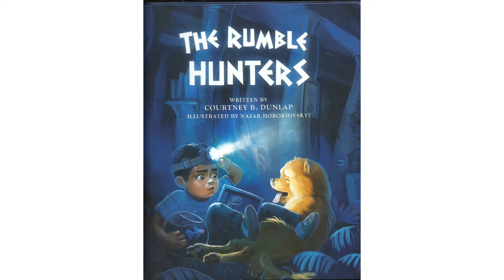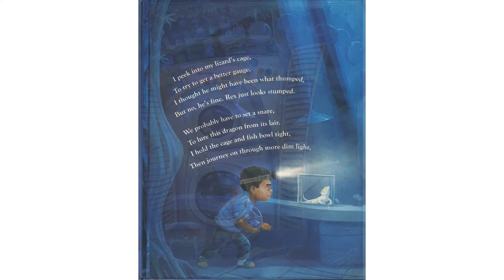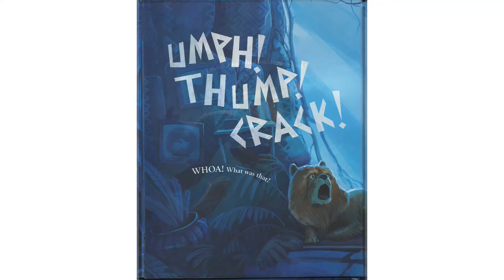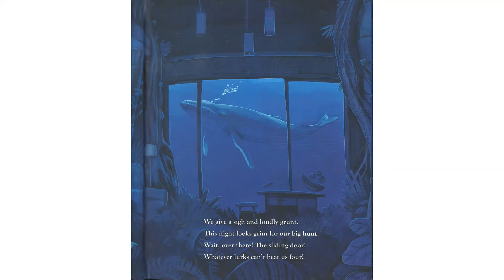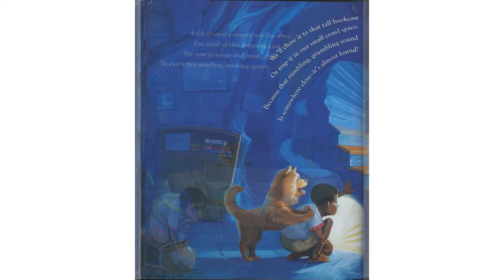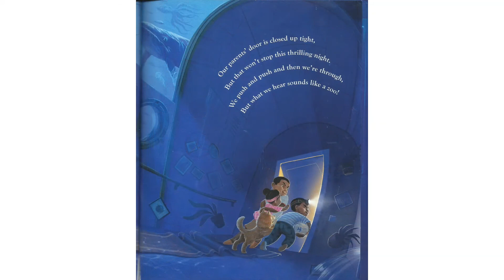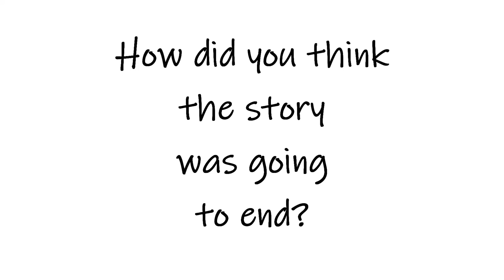The Rumble Hunters multiculturaleducation @StoryTimeWithMsMelange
Title: The Rumble Hunters by Courtney Dunlap

When five-year-old James, a small boy with a big imagination, is awakened by a mysterious rumble in the middle of the night, he sets out on a curious journey to hunt the sound.

Read Aloud Books by Ms. Mélange